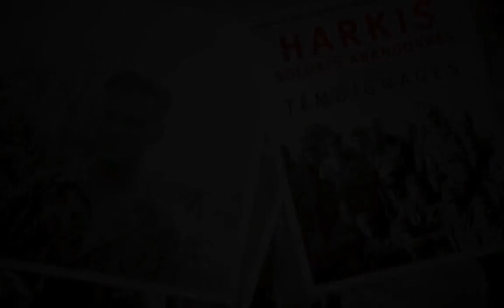HARKIS ABANDON interpretée par Jean Pax Mefret